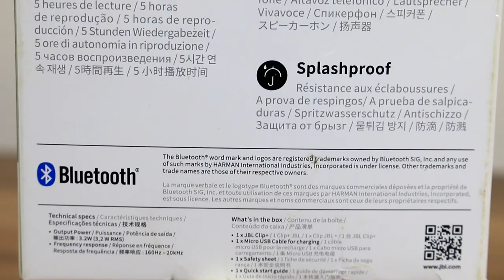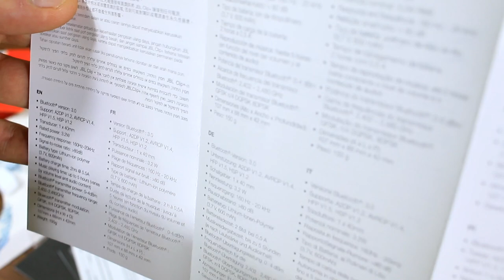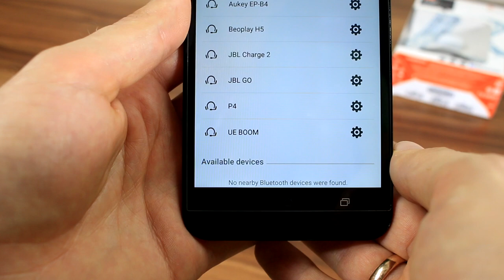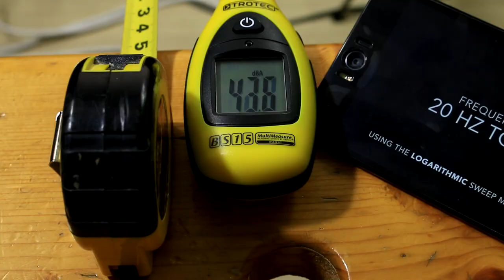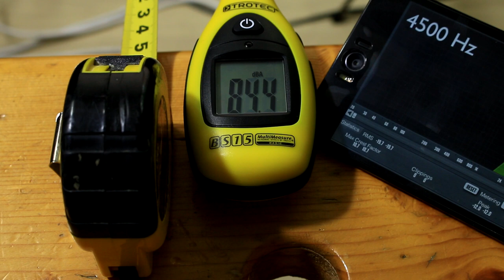JBL Clip+ speaker unboxing and SPL dB test at 1m distance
JBL Clip+ (JBL Clip Plus) Rugged, Splashproof portable Bluetooth Speaker with built-in carabiner unboxing - first look and music - bass sound SPL dB test at 1m distance with full frequency range sweep test tone. This JBL Clip+ plus is the same JBL Clip 2, some small differences. Of course this dont give so loud bass music, like as JBL flip or JBL charge or JBL xtreme, but this cost so cheap. This portable speaker give excellent price/performance and it cost just about 30-40$. You get: amazing portable Mini Bluetooth Speaker, sound Streaming wirelessly via Bluetooth, Rechargeable Battery with Up to five hour playtime and Built-in Speakerphone (microphone - handsfree system) with noise and echo cancellation + analog audio cable input. Sound are amazing from this small portable mini speaker, can get more than 110 dB and it very insane loud from this small driver. How loud it is ? Very very loud!!! Main features: The JBL Clip+ is an ultra-light, ultra-rugged and ultra-powerful portable speaker. This splashproof upgrade to the JBL Clip+ provides 5 hours of playtime, so you can take your music wherever you go, over land or water. Stream music wirelessly via Bluetooth, or plug it into any smartphone or
tablet with its integrated audio cable. Use the speakerphone to make clear, noise and echo free phone calls. The JBL Clip+ earns its name with its built-in carabiner, clipping to your clothes or backpack so you can enjoy any adventure.

Technical specifications of JBL Clip+ plus Bluetooth Speaker:

- Power Output: 3.2W
- Transducer speaker bass driver: 1 x 40mm
- Bluetooth version: 3.0
- Support: A2DP V1.2, AVRCP V1.4, HFP V1.6, HSP V1.2
- Battery Type: Lithium-ion Polymer (3.7V, 600mAh)
- Battery charge time: 2 hrs @ 0.5A
- Frequency Response: 160Hz – 20kHz
- Signal-to-Noise Ratio: Greater than 80 dB
- Dimensions (H x W x D): 107 x 88 x 42mm
- Weight: 150 g

[-] Hазвание видео RU: Портативная Беспроводная акустика JBL Clip+ plus распаковка + Тест slp db на 1 м

[-] Video nosaukums LV: portatīvā bezvadu tumbiņa JBL clip+ plus izpakošana + skaļuma mērījums 1 metra attālumā.

My Production Equipment gear:
- 2x light tripod & Lighting umbrellas + 4x CFL Bulb Studio Lights  5500K (2x45w +2x115w) + 4x50w LED spotlights